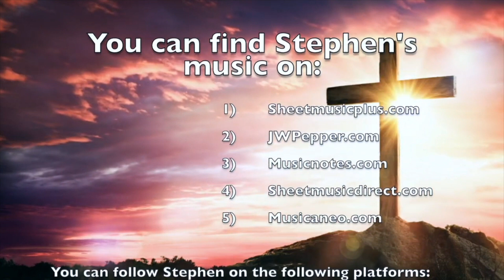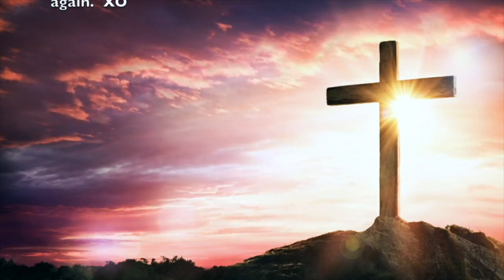Rest In God Alone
Meditative setting for Psalm 62 that is scored for a variety of arrangements. Accessible and appropriate for any church setting and can be used for various times of the year, but especially during the season of Lent.